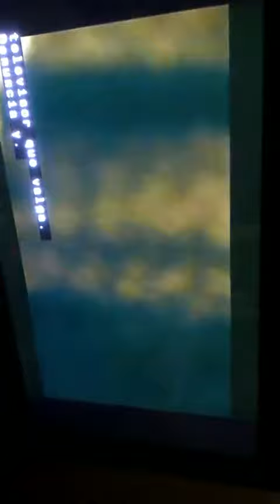CUBA 10000000 35231082362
YA 5 3 AM DEL JUEVES 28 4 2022